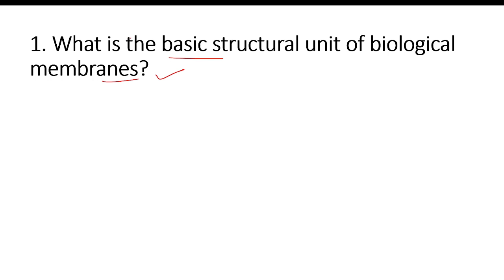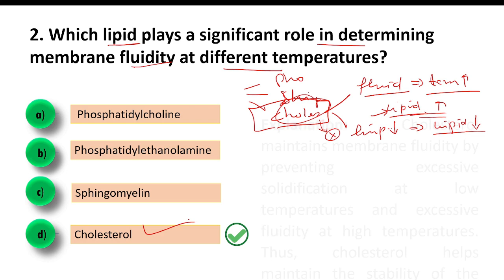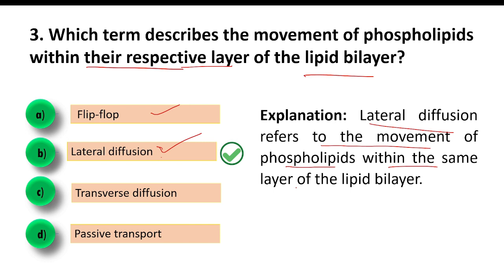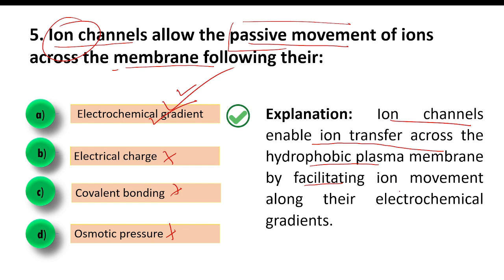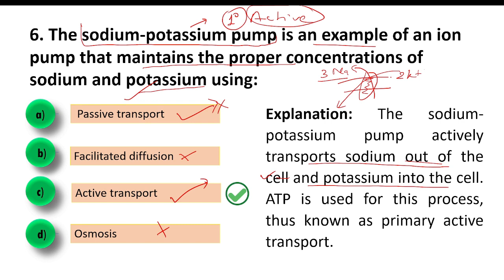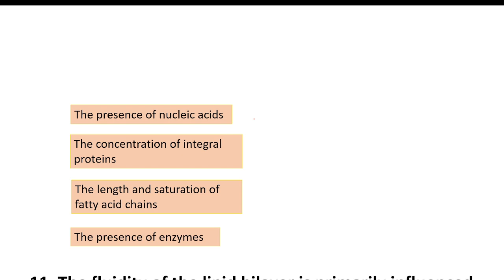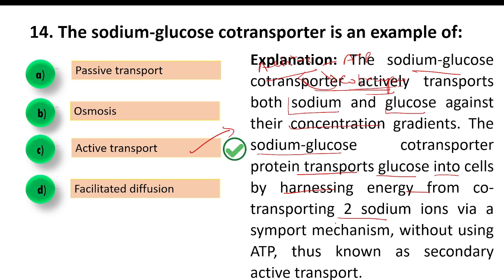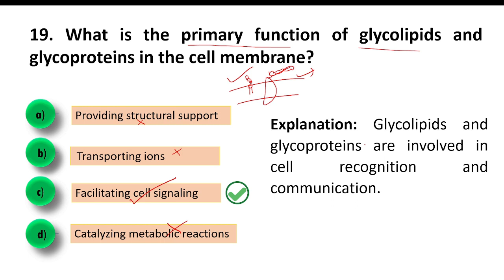Plasma Membrane Structure and Function | Cell Biology | TGT/PGT Biology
In this video, I have covered the Plasma Membrane Structure and Function.

TGT & PGT Plasma Membrane Structure and Function MCQs | Cell Biology

This video is also Useful for:
TGT Exam
PGT Exam
GIC LT Grade Exam
Assistant Professor Exams of-
MPPSC
UPHESC
UPPSC
BPSC
RPSC
HPPSC
HPSC

Channel :
StudyClick
StudyClick India
StudyClick : Making Learning Simple
StudyClick India : अथातो ज्ञान जिज्ञासा
StudyClick EdCenter : Career Care Center